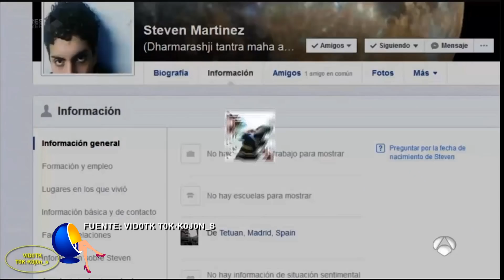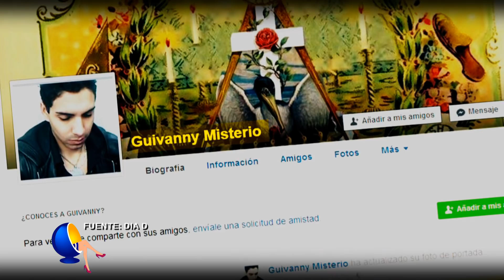LA VERDAD DETRÁS DE LAS SECTAS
El caso de la española Patricia Aguilar secuestrada en la selva de Junín por un pseudo gurú peruano concitó la atención mundial.  El mismo día que caía preso este peligroso charlatán, en la India 11 miembros de una familia se suicidaban como parte de un ritual para alcanzar la inmortalidad. Estas sectas que se basan en el fanatismo religioso y qué otorgan un poder ilimitado a su líderes, han existido siempre y se vieron casos tan espantosos como el suicidio masivo de 918 personas en las Guyanas. Y en Japón hace poco fue ejecutado Shoko Asahara el gurú que llegó a tener miles de seguidores y también el cerebro de uno de los peores ataques sufridos por Japón. Cómo se explica que se pueda y llegar a atentar contra la propia vida? Como estos farsantes llegan a tener tanto poder sobre sus seguidores? Veamos el siguiente informe